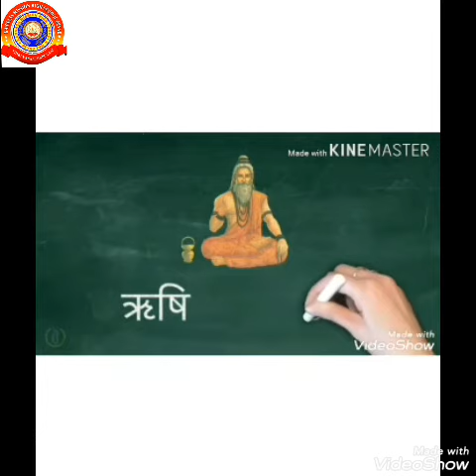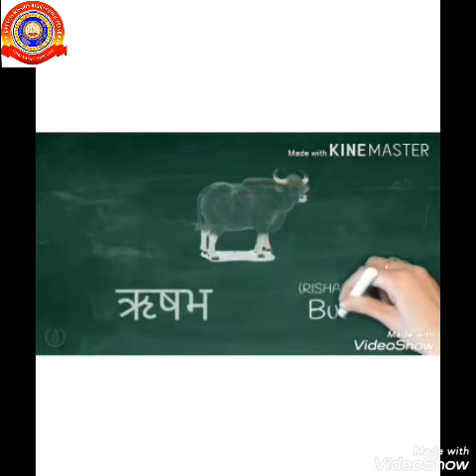KRSMA Standard 1 Hindi Swarakshar part 5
Swarakshar